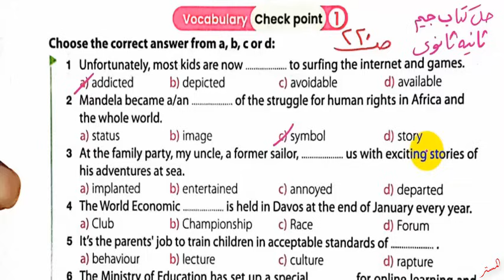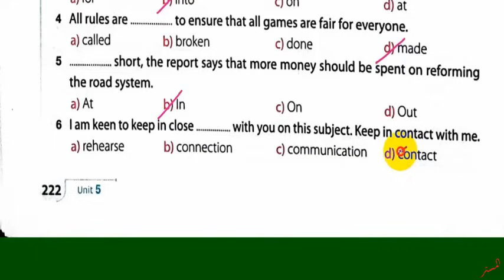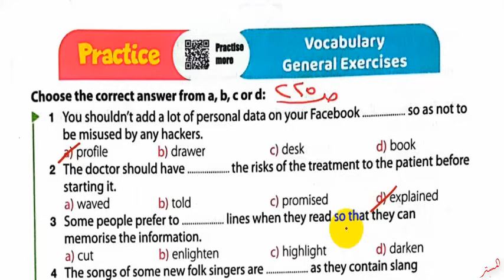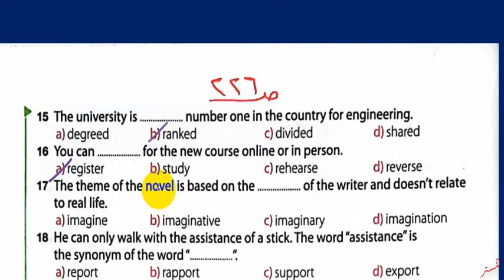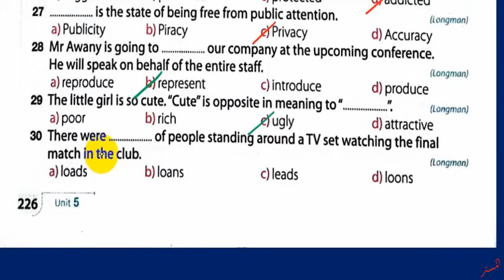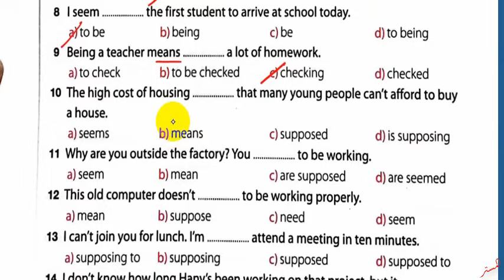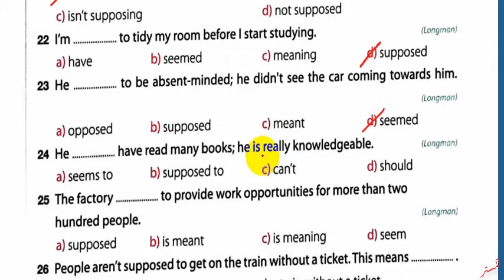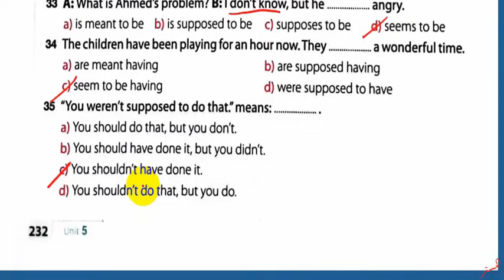حل كتاب جيم 2024 ثانية ثانوي Unit 5 صــ 220 : 232 الدروس 3و4 حل جرامر &Vocabulary Ex. الوحدة الخامسة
نشاهد في هذا الفيديو حل كتاب جيم 2024 ثانية ثانوي Unit 5 الصـفحات 220 : 232 الدروس 3و4 حل جرامر & Vocabulary Ex. وحل المفردات اللغوية الوحدة الخامسة GEM الترم الاول
حل أسئلة كتاب جيم للصف الثاني الثانوي الترم الاول
حل تدريبات كتاب جيم للصف الثاني الثانوي الترم الاول
حل تمرينات كتاب جيم للصف الثاني الثانوي الترم الاول
اجابات ملخص جيم للصف الثاني الثانوي الترم الاول
حل الوحدة الخامسة كتاب جيم للصف الثاني الثانوي الترم الاول
 قناة المستر
المستر